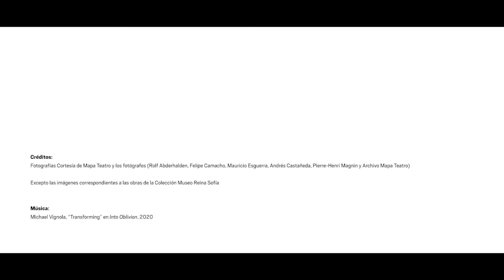Mapa Teatro. Laboratorio de artistas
Mapa Teatro es un laboratorio de artistas fundado en París en 1984 por Heidi, Elizabeth y Rolf Abderhalden, artistas visuales y escénicos colombianos. Con sede en Bogotá desde 1986, se ha convertido desde entonces en uno de los colectivos más interesantes de la escena artística latinoamericana. Su trabajo se desarrolla en el ámbito de las “artes vivas”, un espacio propicio para la transgresión de fronteras –geográficas, lingüísticas, artísticas– y para la puesta en escena de preguntas locales y globales a través de diferentes dispositivos y formatos.

En esta entrevista se exponen las diferentes claves y estrategias a la hora de abordar su práctica artística, en la que utilizan distintos medios para la realización de sus obras como teatro, vídeo, instalación, ópera, radio, intervenciones urbanas, acciones y conferencias performativas, entre otros. La Colección del Museo Reina Sofía ha adquirido varias de sus obras en los últimos años. Este vídeo explica cómo dichos trabajos articulan mito e historia y de qué manera las nociones de archivo o testigo sirven de punto de partida para construir sus propias ficciones.